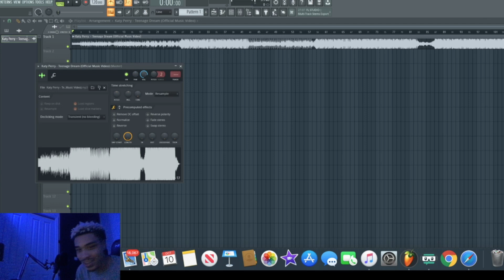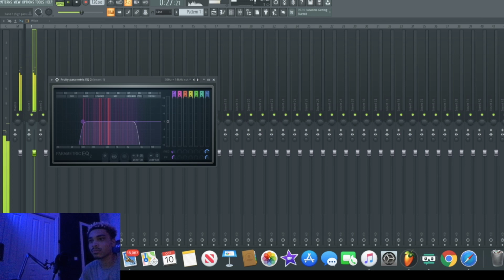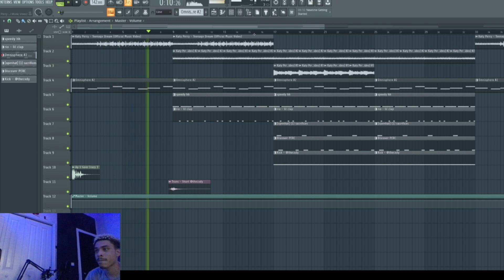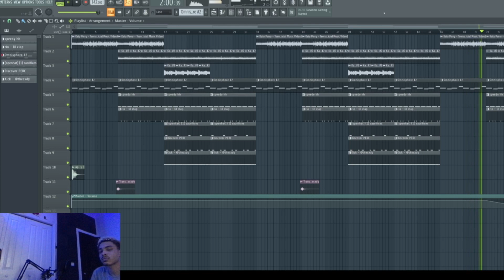Astro makes beat and flips katy perry sample